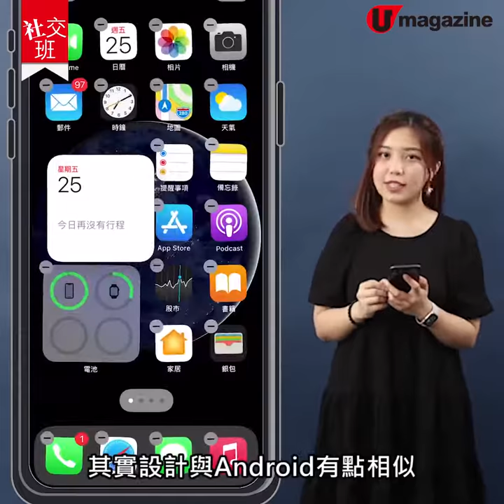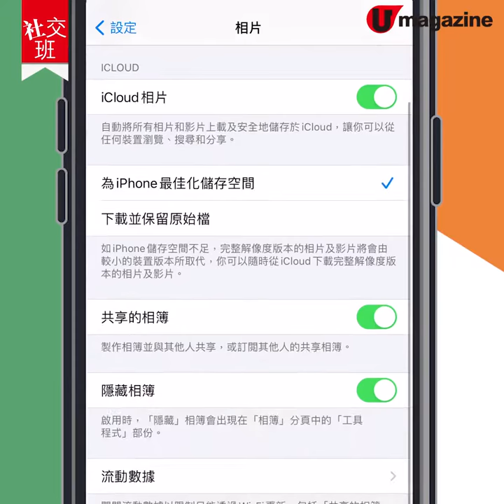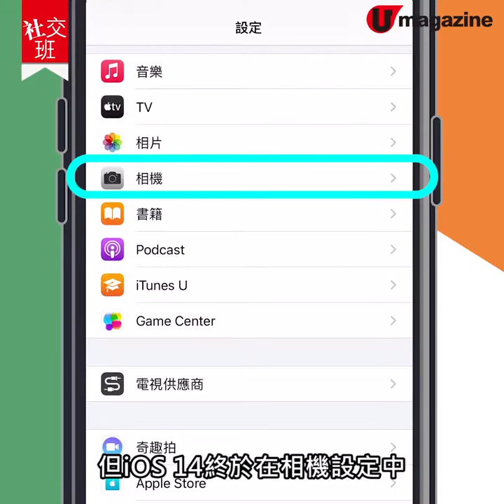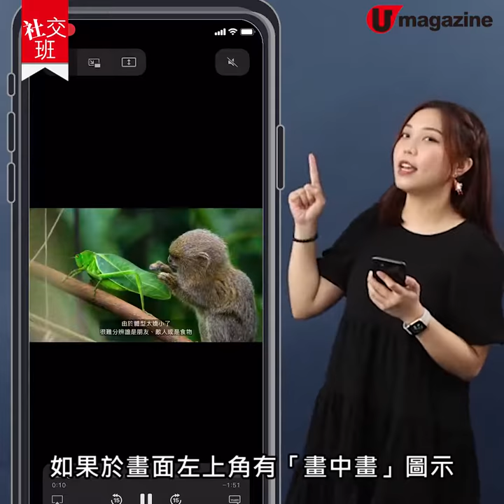【社交班】iOS14 8大實用新功能！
iOS 14面世喇！每次iOS更新之後都會岀現一啲漏洞，但都係有唔少用家會選擇即刻更新今次嘅iOS14有啲咩新功能吸引到一眾用家？ 實用性有幾高？又係咪值得即刻更新？即刻去片啦！

*蘋果日前已經推出最新嘅iOS14.0.1
全方位緊貼《U Magazine》社交平台